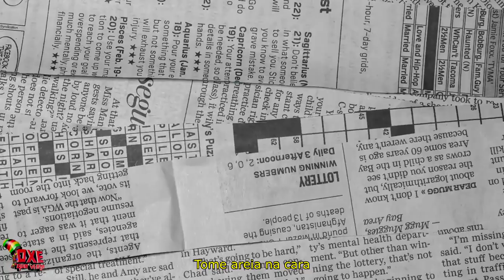Zé Felipe e Os Barões Da Pisadinha - Senta Danada (PARÓDIA)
Essa paródia da música "Senta Danada" de Zé Felipe e Os Barões Da Pisadinha, fala sobre o casal que foi curtir uma lua de mel no rio, mas seus planos foram impedidos por um talarico que surgiu do nada.